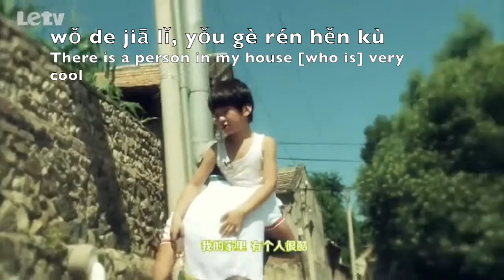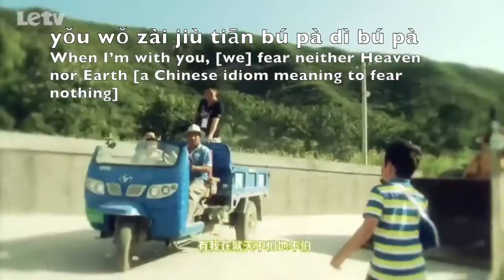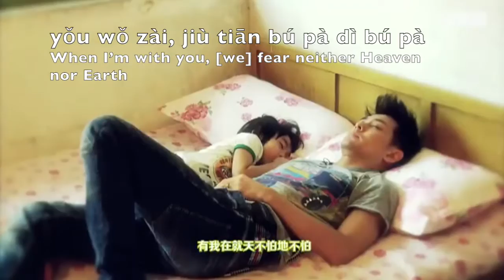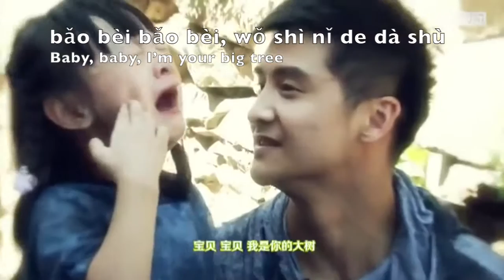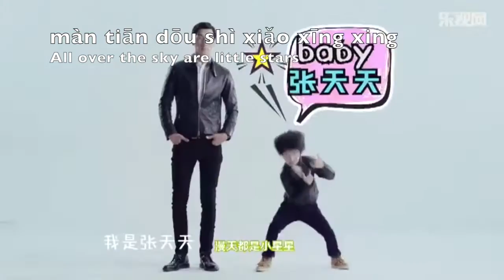"Where Are We Going, Dad?" Theme Song 爸爸去哪儿主题歌 (With Chinese, Pinyin & English Subtitles)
This is the theme song from popular Chinese celebrity parenting reality show "Where Are We Going, Dad?".

Each season, it invites five male celebrities from different fields and their children to spend quality time together in new environments while accomplishing various survival tasks.

Season 1 guests (in this MV) are:
1. Singer, actor and professional race car driver: Lin Zhiying and his son Kimi;
2. Olympics diving champion: Tian Liang and his daughter Tian Yucheng aka Cindy;
3. Actor: Guo Tao and his son Guo Zirui aka Little Stone;
4. Movie director: Wang Yuelun and his daughter Wang Shiling aka Angela;
5. Model: Zhang Liang and his son Zhang Xuanyu aka TianTian.